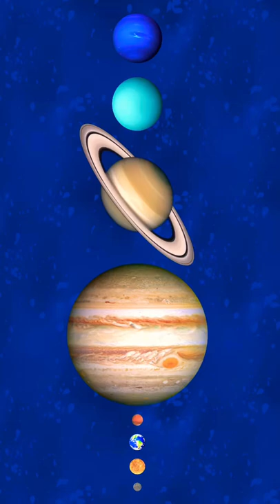Find PLANET | 8 planets | Mercury Venus Earth Mars Jupiter Saturn Uranus Neptune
Let's compare 8 Planets of the Solar System in size. This simple funnyshorts educational video helps to imagine sizes of our planets for kids of all ages. Hungry planets pretend playing game to compare the size of each other. Kids can help to find the corresponding size of the planet. Jupiter tries to eat all the planets!
Just remember:
My                 Mercury
Very               Venus
Educated       Earth
Mom               Mars
Just                Jupiter
Served            Saturn
Us                    Uranus
Nachos           Neptune